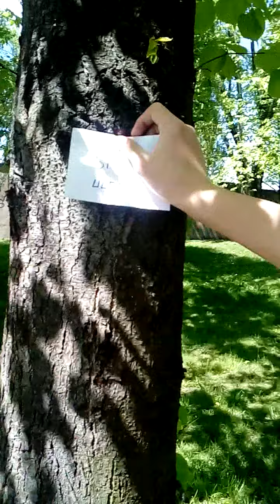Vlog #16 Atak smogu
Sosnowiec znajduje się w trudnej sytuacji smogowej, ale Spid 7 przybywa z pomocą medyczną.